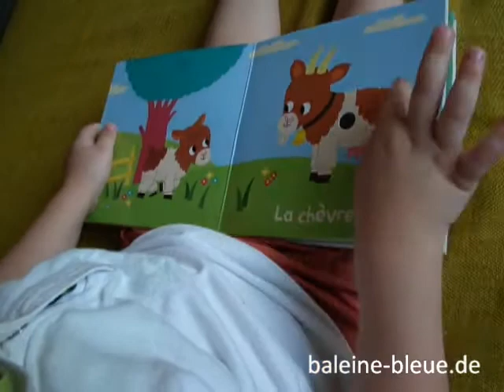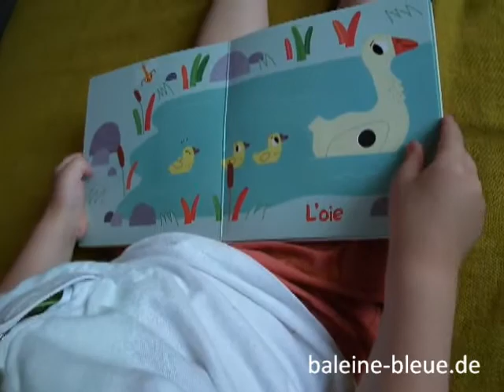Klangbuch A la campagne von Gallimard Jeunesse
Das lieben die Kleinen: Klangbuch, Tonbuch A la campagne von Gallimard Jeunesse. 6 Seiten, 6 verschiedene, originalgetreue Tierlaute von Huhn, Pfau, Ziege, Ente, Strauss. Weitere französische Klangbücher bei baleine bleue.